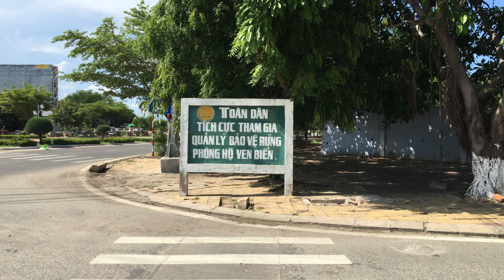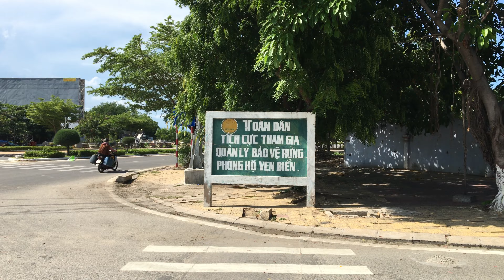Bảng tuyên truyền bảo vệ rừng phòng hộ ven biển & Hai tòa tháp cao nhất Ninh Thuận, 11-05-2022, P5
Thứ Tư, 14:30, 11/05/2022.
Quay video bằng điện thoại iPhone 6s 32GB ở phường Mỹ Bình, thành phố Phan Rang - Tháp Chàm, tỉnh Ninh Thuận.

Ăn cơm ở Công viên Lò Vôi - Phan Rang - Tháp Chàm, 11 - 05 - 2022, P1